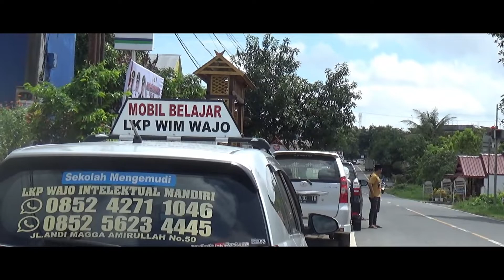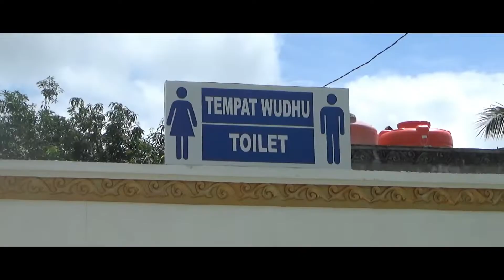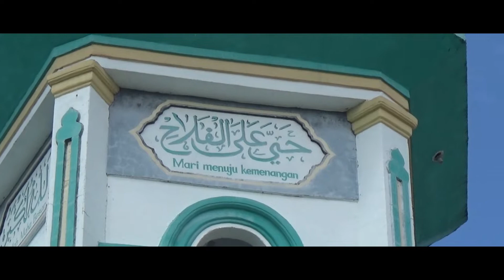WIM BERBAGI - JUMAT BERKAH | 1 JULI 2022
Program Jumat Berkah menjadi aktivitas rutin Wajo Intelektual Mandiri dalam rangka berbagi kebahagiaan dan mewujudkan rasa syukur atas nikmat yang dianugrahkan Tuhan.
Terima kasih kepada segenap pengelola Mesjid , yang telah menerima kunjungan kami dengan baik.

Follow kami di instagram :
Wajo Intelektual Mandiri